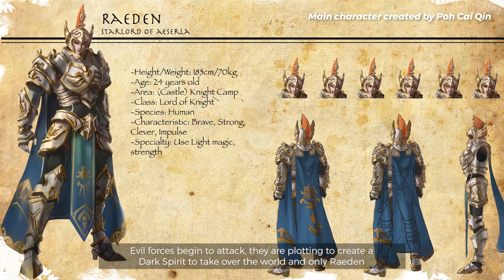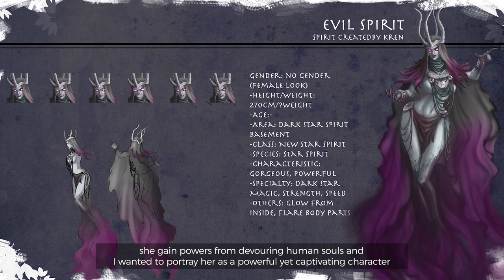Lu Yen Yi Online FYP Exhibition 'UNEARTH' x DIL182 (2021)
Due to the coronavirus outbreak and social distancing measures in place, Debbie Lu Yen Yi from Dasein Illustration program batch DIL182 has moved her final year exhibit online and presented in a documentary video.

This video showcases concept art produced by Debbie and her coursemate, Poh Cai Qin, titled "The Last of Light" and other fanart illustrations from Debbie's learning journey at the college.
All works belonged to the artists and Dasein Academy of Art - commercial use and production is strictly prohibited.